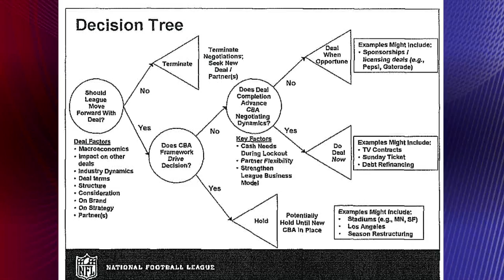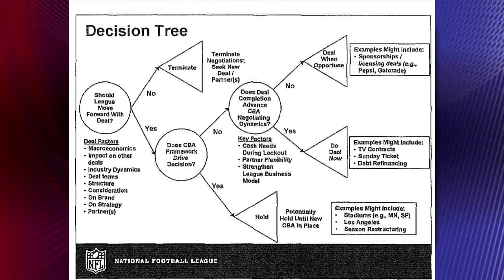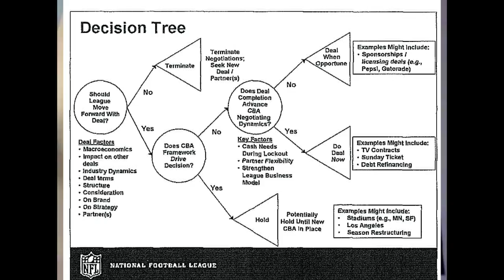Jean Fugett talks to SportCE TV about the NFL Lock Out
Jean Fugett gives SportCE TV an insider look into the latest events regarding the NFL Lock Out via Skype.